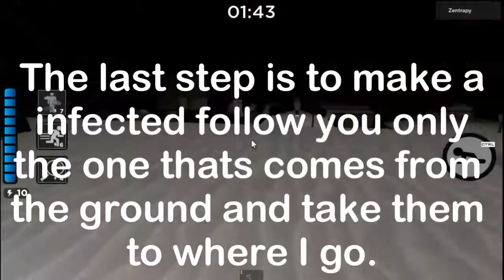Short And Easy Tutorial On How To Get The New Laura Skin In Piggy!